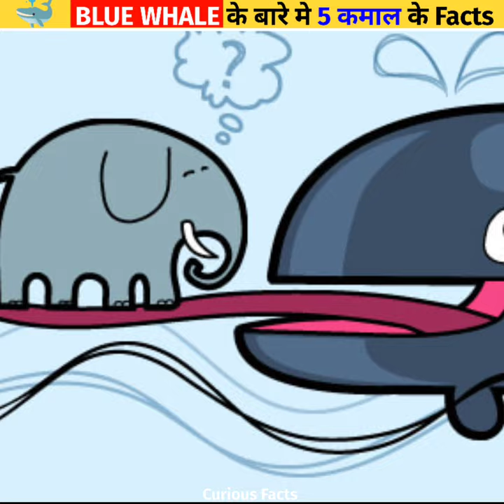BLUE WHALE के बारे मे 5 कमाल के Facts |5 Amazing Facts About Blue Whale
(links below 🔗)

( This Video Is Based On My Internet Research So It May Not Be 100 % Accurate )

 Curious